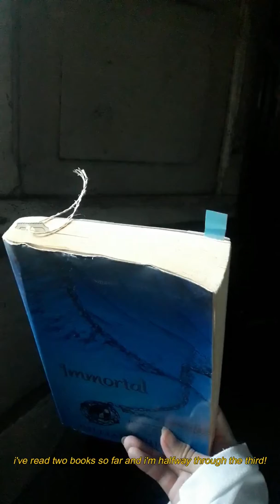a morning during quarantine 😔✊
day (??) into quarantine and i just felt like doing something a bit extra for my IG and FB story, didn't plan on uploading but a friend told me i should so here it is! i still don't have a solid style when it comes into filming and editing so it's still a bit messy,, i'll try harder next time!
—michaela

(the original was taken down for some reason)